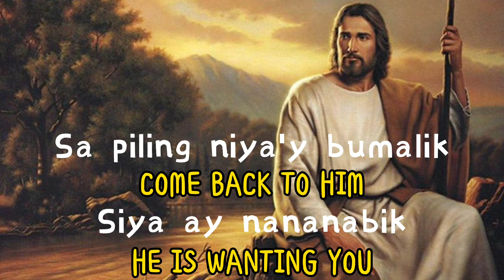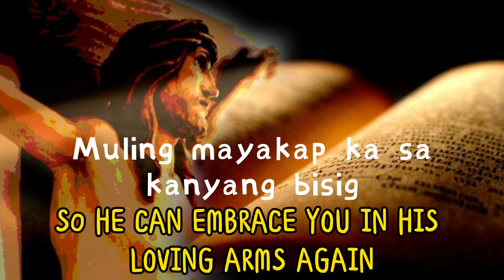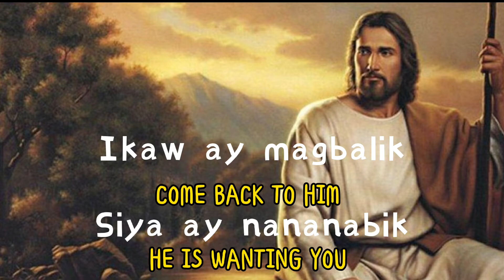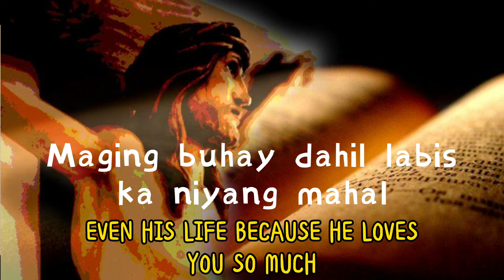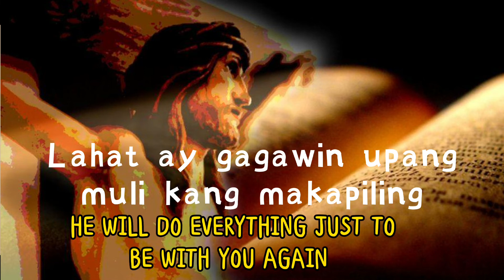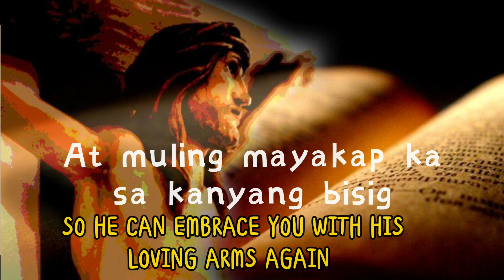LABIS KA NIYANG MAHAL - Gospel Song | Original Composition by Simple Sheryl with Nel Ramos / LENT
Labis ka niyang minamahal
Sana ay magbalik ka.